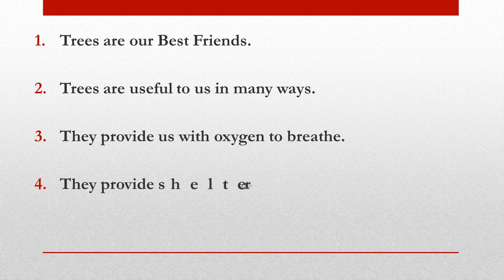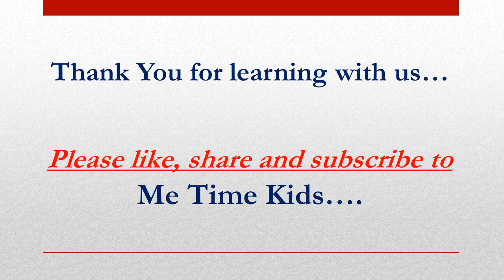Short Essay / Short Composition on Trees - 10 lines essay on Trees